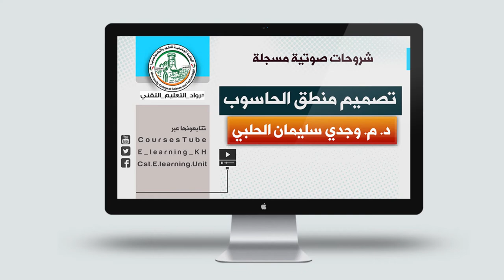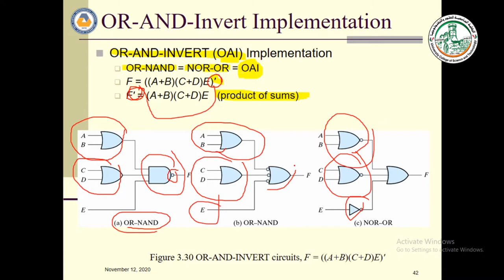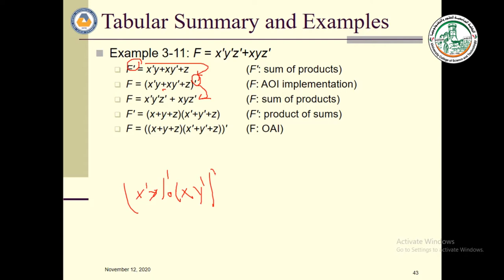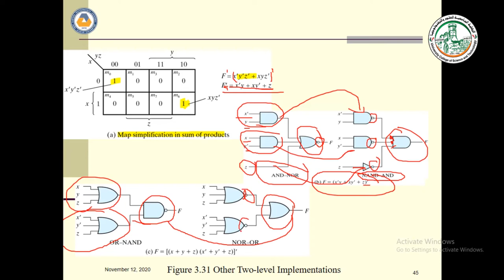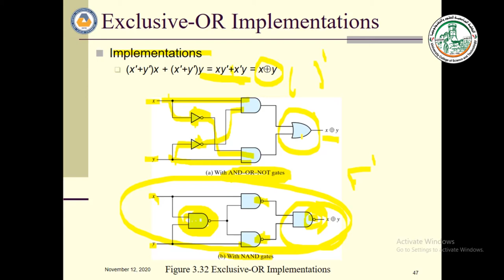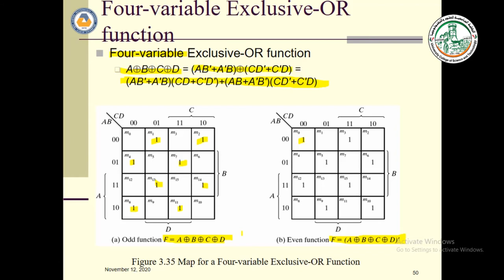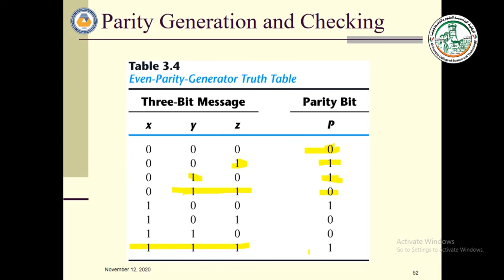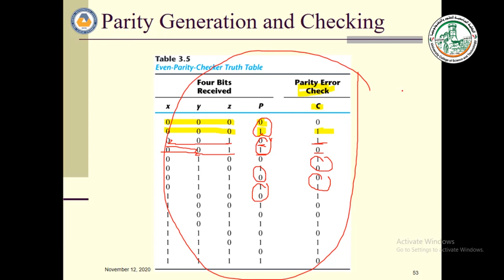Chapter 3- 3